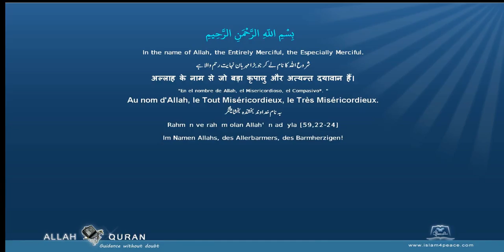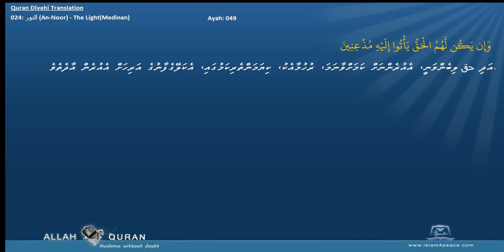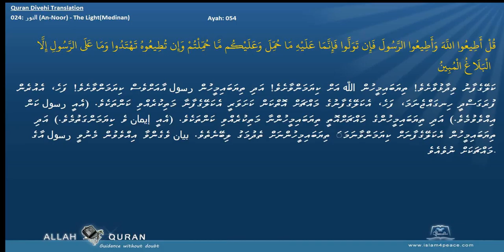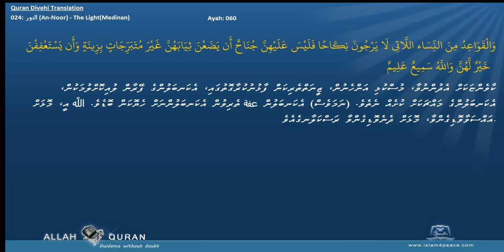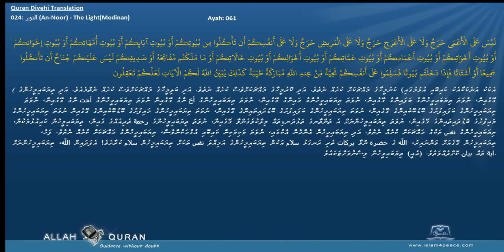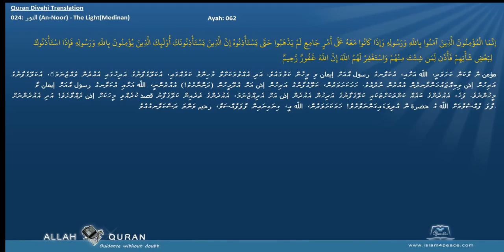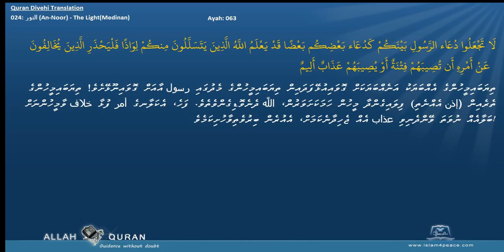Quran Divehi Translation 024 النور An Noor The LightMedinan